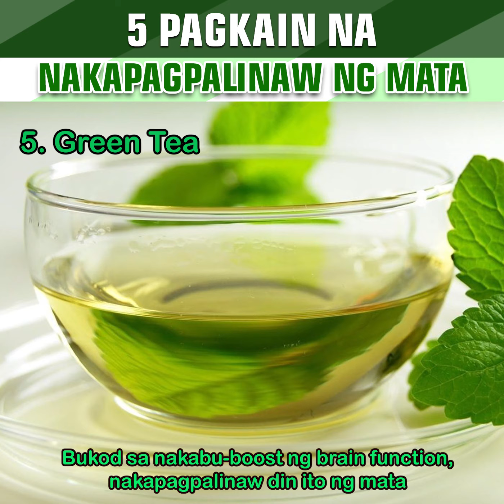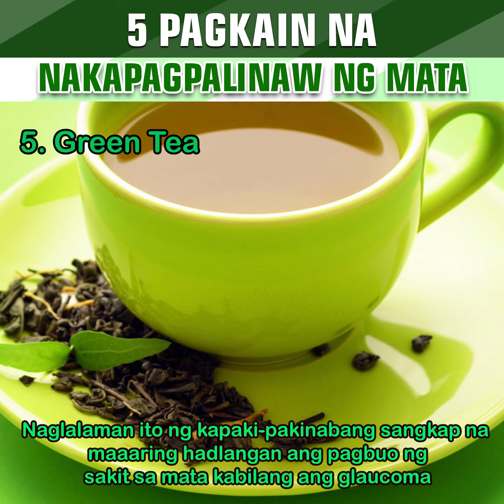5 Pagkain Na Nakapagpalinaw Ng Mata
Ang natural na kalusugan ay isang sistema ng pangangalaga sa sarili ng mga natural na therapies na maaaring ibalik ang kalusugan at kabutihan sa pamamagitan ng pagtatrabaho sa likas na mga curative power ng katawan ng tao. Gumagamit ito ng mga paraan ng pagpapagaling na isinasaalang-alang ang buong tao, ang isip, katawan, at emosyon at sa pamamagitan ng pagdadala ng balanse na pag dadiet, tulad ng pagkain ng mga Prutas tulad nito.